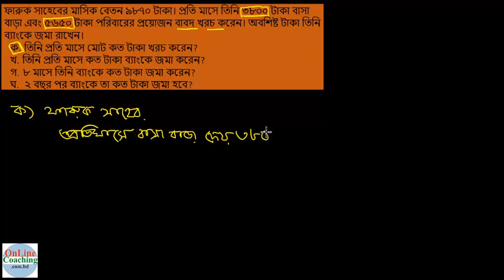সৃঃ প্রঃ ৪। ফারুক সাহেবের মাসিক বেতন ৯৮৭০ টাকা। প্রতি মাসে তিনি ৩৮০০ টাকা বাসা [E-3, C-5]